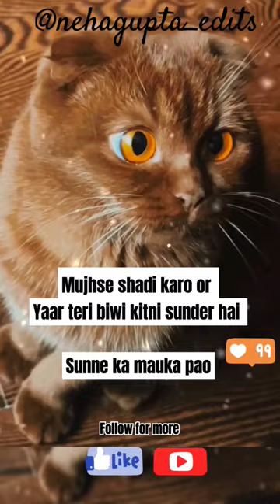Acha moka hai cutie🌚😋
||Funny Status